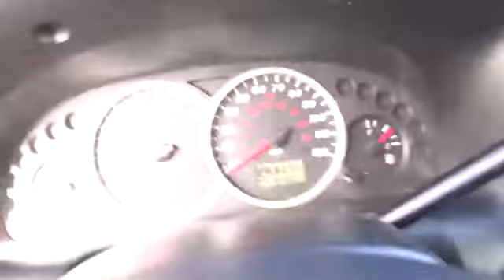2003 Mazda Tribute San Antonio, Austin, Houston, New Braunfels, Helotes, TX N141956A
2003 Mazda Tribute
2003 Mazda Tribute LX V6 - Stock#: N141956A - VIN#: 4F2YZ04193KM51853

Gunn Nissan
12838 San Predro

3.0L V6 SMPI DOHC Clean Carfax - 1 Owner and Local Trade. Dare to compare! Only 87k Miles! San Antonio Nissan Bexar 78209. brbrPut down the mouse because this wonderful 2003 Mazda Tribute is the one-owner SUV you've been hunting for. This terrific Tribute will wow you with its low mileage plus it has comfort and safety to spare. Gunn Nissan - 'Experience the Difference!'